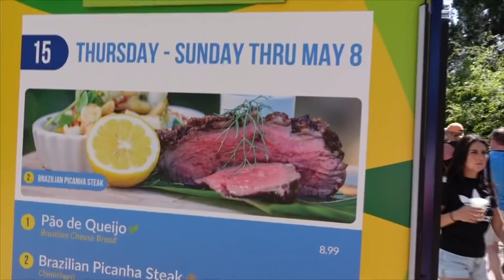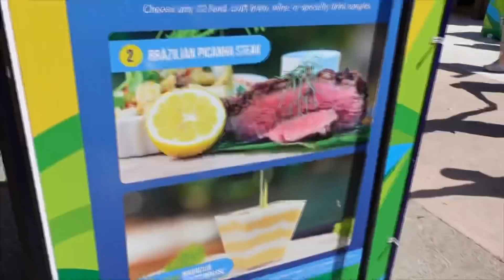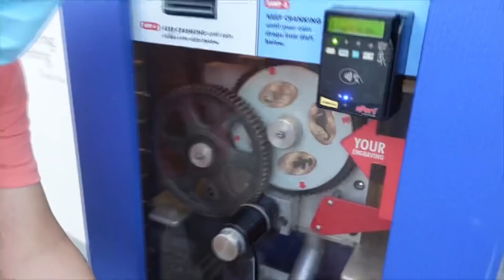DESCEMOS NA CACHOEIRA INFINITA RADICAL!! - Família Velhote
Neste vídeo Velhote, Novote e Tia Graça passam o dia no parque Sea World em Orlando.